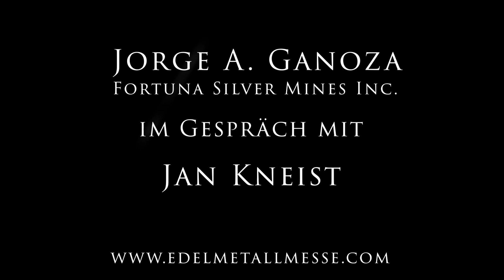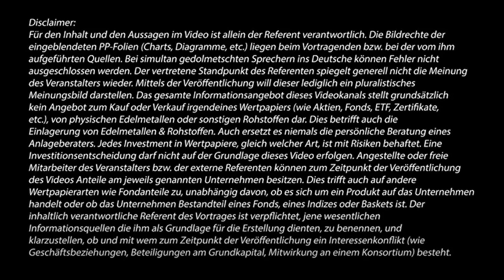Jorge A. Ganoza, CEO Fortuna Silver Mines Inc., at the Int. Precious Metals & Commodities Show 2022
Jorge A. Ganoza talks to Jan Kneist during the International Precious Metals & Commodities Show. Physical silver is in demand, the paper market is still lagging behind. Will that change? Fortuna Silver is generating positive cash flow even in this difficult environment and is currently building a new mine. The acquisition of Roxgold has been criticized, but should be clearly reflected in the results. According to Jorge A. Ganoza, precious metals stocks currently represent an excellent buying opportunity.

About Fortuna Silver Mines Inc.
Fortuna Silver Mines Inc. is a Canadian precious metals mining company with four operating mines in Argentina, Burkina Faso, Mexico and Peru, and a fifth mine under construction in Côte d'Ivoire. Sustainability is integral to all our operations and relationships. We produce gold and silver and generate shared value over the long-term for our stakeholders through efficient production, environmental protection, and social responsibility. (Source: Fortuna web site)

This is not a recommendation to buy shares. Please do your own research and consult your advisors. All stock investments are risky up to total loss.